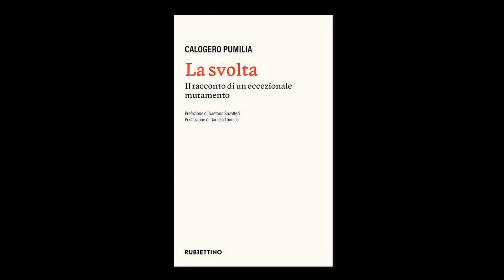La Svolta 4p